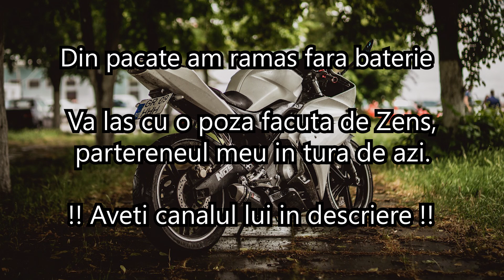MotoVlog - Depasiri ILEGALE !?! *Yamaha Yzf r125*